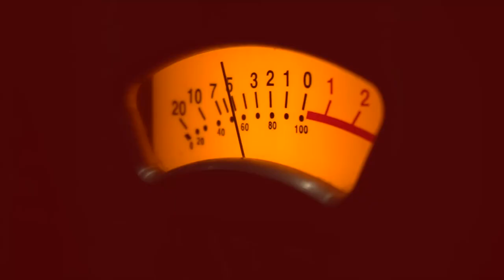PROGRAMA #10 ECHALE COMPAY con MARIO TOVAR Y SU COSTA SUR